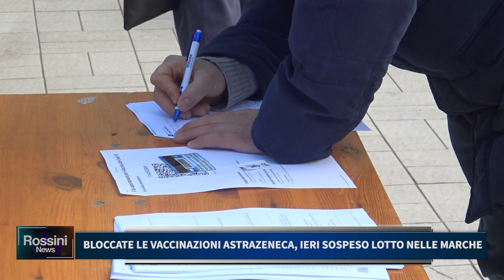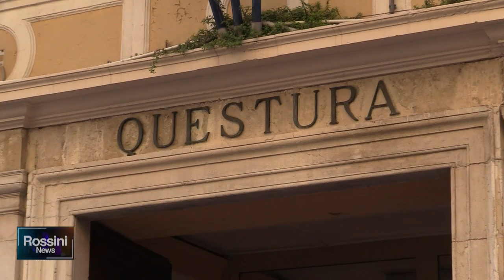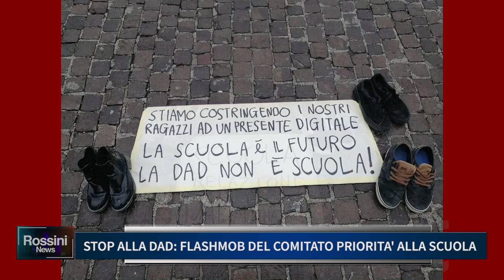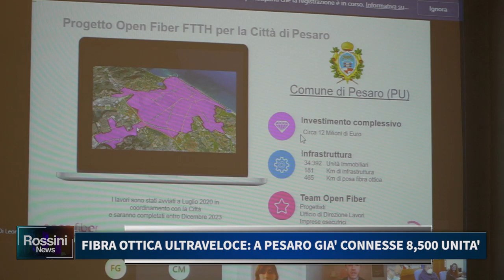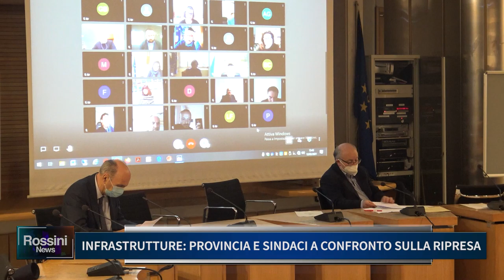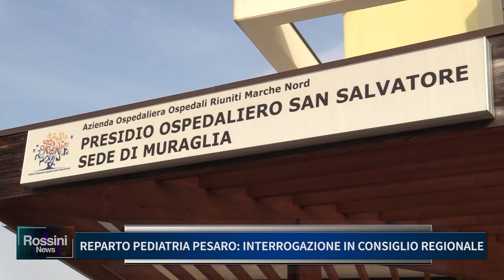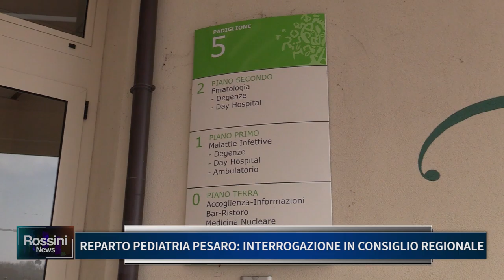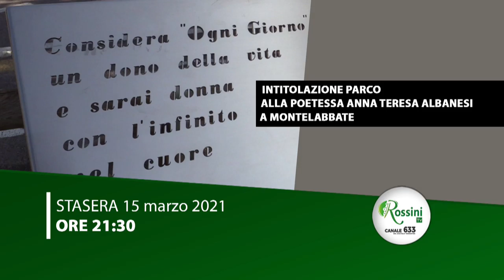Rossini News 15 marzo 2021